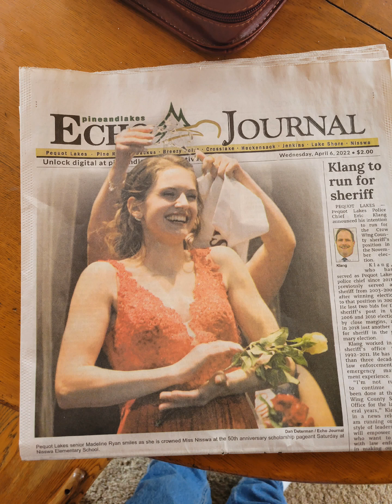Maddie graduation video from dad